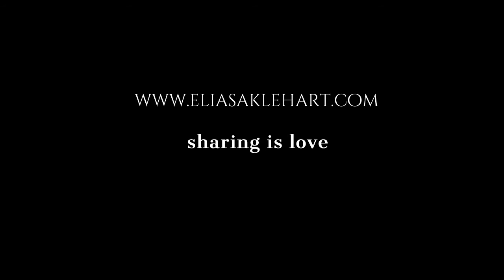Elias Akleh / oil paintings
oil paintings

*for the gallery store